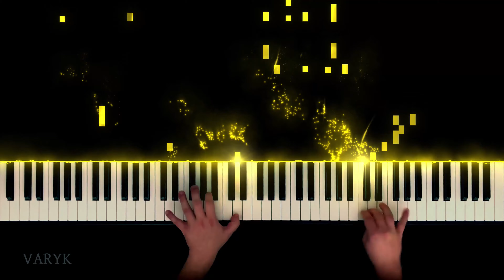The Lion King - I Just Can't Wait To Be King (Piano Version)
I Just Can't Wait To Be King
Theme from Disney's The Lion King (1994)
Composer: Elton John
Pianist: Varyk

I am Varyk, and I create piano videos with my music visualizer.